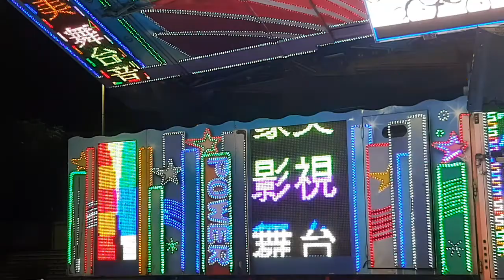2019年11月11日恭祝新竹永豐宮福德正神聖誕千秋綜藝康樂晚會9